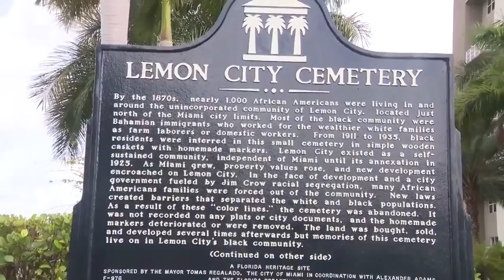Historical markers unveiled Tuesday at site of former Lemon City Cemetery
Ten years after the discovery of human remains at a construction site in Miami, historical markers were unveiled at the former Lemon City Cemetery.